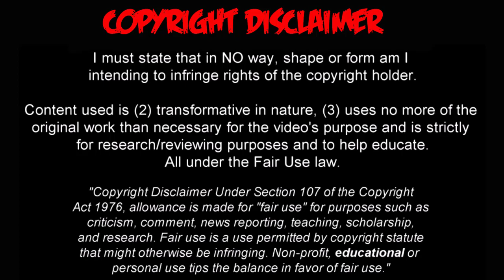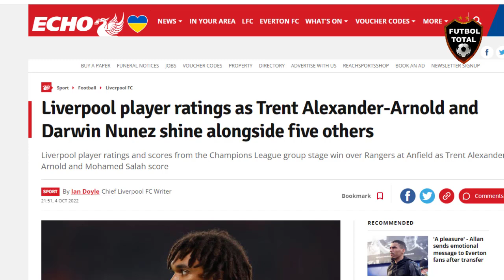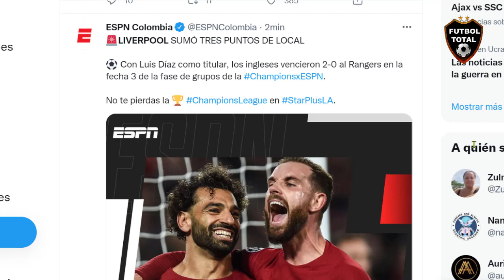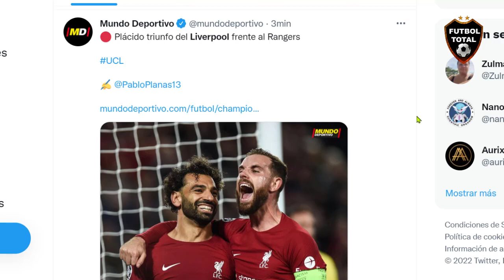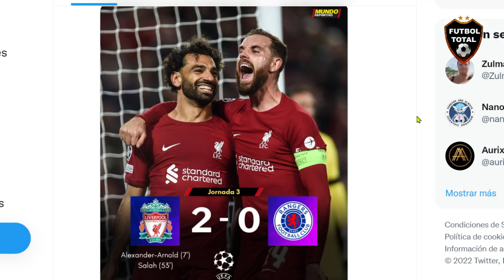ASI CALIFICA PRENSA INGLESA PARTIDO DE LUIS DIAZ LIVERPOOL VS RANGERS (2-0) EN CHAMPIONS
DATOS EXTRAS:

¡LIVERPOOL GANÓ EN ANFIELD!

✔️ El equipo de Klopp venció 2-0 a Rangers en la tercera fecha de la CHAMPIONSxESPN

⚽ Alexander Arnold y Salah

🇺🇾 Darwin Núñez y 🇨🇴 Lucho Díaz titulares en el local; Morelos en la visita

De tiro libre Trent - Alexander Arnold le pegó perfecto al balón que pasó sin problemas la barrera del Rangers y así es como ya puso al Liverpool al frente en Anfield.

tyc: ¡GANÓ LIVERPOOL!

Superó por 2-0 a Rangers con goles de Alexander-Arnold y Salah. De esta manera los de Klopp quedaron segundos del grupo A.